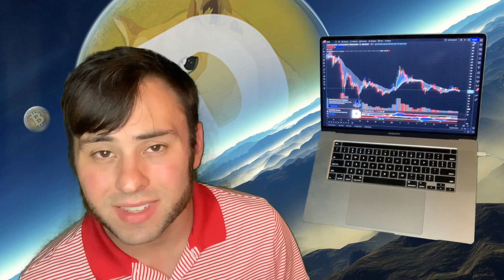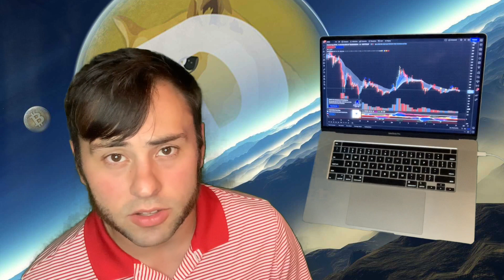BREAKING NEWS 🚀 DOGECOIN & CRYPTO BEING SHUT DOWN?!! DOGECOIN 60¢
Joel’s Crypto Trade Signals covers Dogecoin news, Bitcoin news, Ethereum News, Dogecoin & Crypto Predictions, & More!!

💎 WEBULL 💎 IF YOU DEPOSIT $100 YOU GET 2 FREE STOCKS WORTH UP TO $4000 IMMEDIATELY.